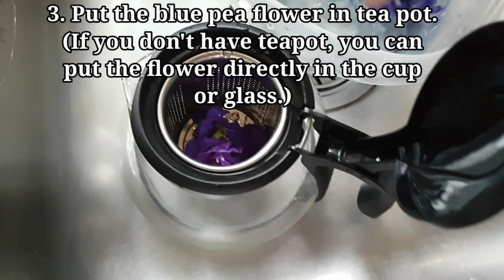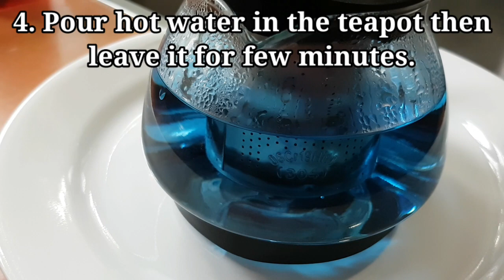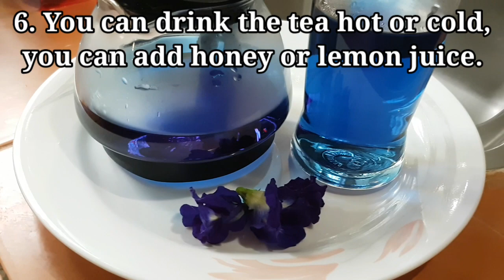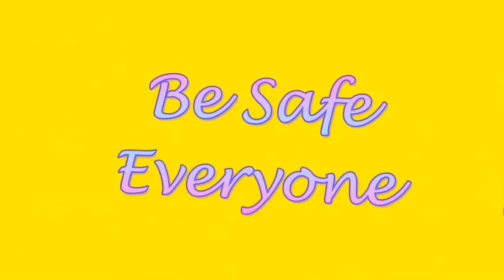Butterfly Pea or Clitoria Ternatea Harvest and making tea/ Julz in THAILAND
Benefits of Butterfly Pea (Clitoria Ternatea)
Improve eyesight
Clitoria Ternatea contains an antioxidant called proanthocyanidin, which increases blood flow to the capillaries of the eyes, useful in treatment of glaucoma, blurred vision, retinal damage or tired eyes.

Improve hair growth
Rich in bioflavonoids, Butterfly Pea can promote hair growth and reduce greying of hair.

Improve skin
Butterfly Pea’s antioxidants stimulate collagen and elastin synthesis, which helps rejuvenate the skin and lessen wrinkles and other signs of ageing.

Aphrodisiac
Butterfly Pea has been traditionally used as an aphrodisiac particularly for women and used to treat menstruation problems or white vaginal discharge (leucorrhoea).

Antioxidant
Flavonoids, anthocyanins and phenolic compounds in Butterfly Pea flowers activate antioxidant activity, which helps decrease oxidative stress caused by disease causing and ageing free radicals.

Nootropic
Butterfly Pea has been shown to enhance cognitive function and boost brain function.

Diuretic
Butterfly Pea promotes normal urination, which in turn lowers blood pressure

Analgesic
Clitoria Ternatea has been used traditionally as a local anaesthetic as it has been shown to help relieve pain and swelling.

Anxiolyhic
Butterfly Pea has a calming effect on the body, reducing stress and anxiety

Anti-inflammatory
The deep indigo flowers contain flavonoids. Found in almost all fruits and vegetables, flavonoids are powerful antioxidants with anti-inflammatory and immune system benefits.

Anti-Asthmatic
It is used in common cold, cough & asthma as it acts as an expectorant and reduces the irritation of respiratory organs.

Anti-anxiety and depression
Indications are that high doses of Butterfly Pea may be adaptogenic – helping the body deal with stressors.

Anti-diabetic
Butterfly Pea has shown to inhibit glucose intake from the diet.

Anti-HIV
Butterfly Pea is one of the few herbs to contain cyclotides, which have exhibited anti-HIV effects in studies.

Anti-cancer and anti-tumor
Clitoria Ternatea’s cyclotides can cause cancer cell death by disrupting cell membrane integrity.

Anti-microbial
In several Indian studies, Butterfly Pea exhibited significant anti-microbial effects against Staphylococcus Aureus.

Anti-convulsant
Butterfly Pea has been shown to help reduce the severity and stress on the body from convulsions useful in treating epilepsy.

Anti-pyretic
Clitoria Ternatea can help reduce fever by dilating the blood vessels right beneath the skin, whereby air can cool the blood easier.